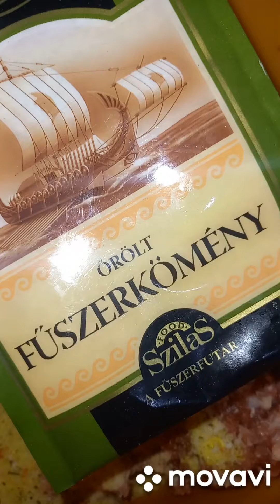Gombás rizs fasírttal 💖 jó étvágyat hozzá 🥰👍tiktok